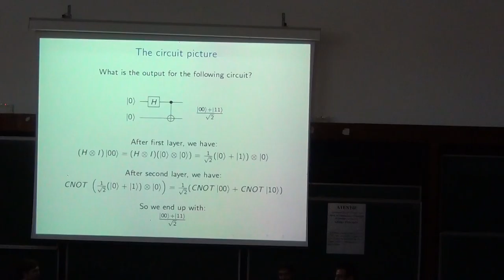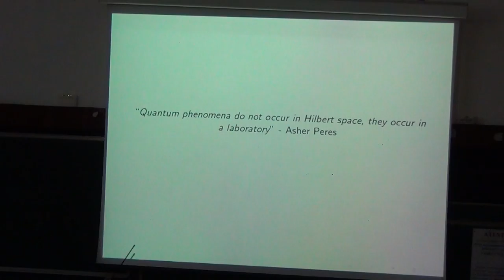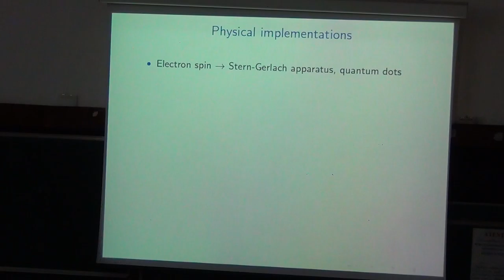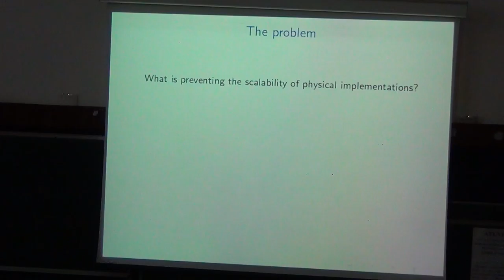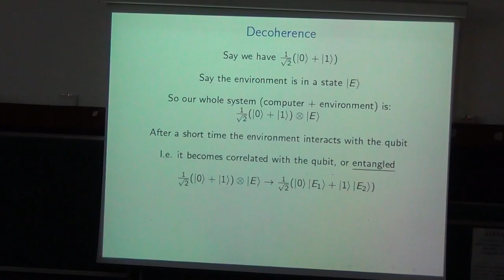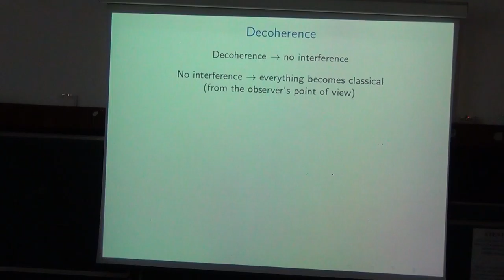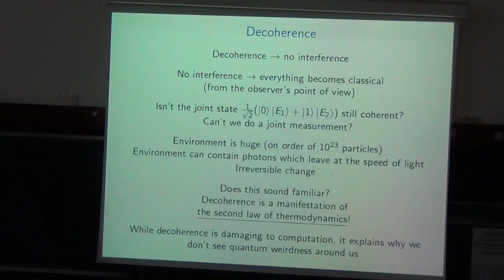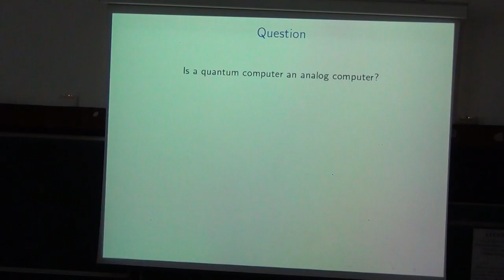Quantum Computing | Andru Gheorghiu | Day3 - Part 3